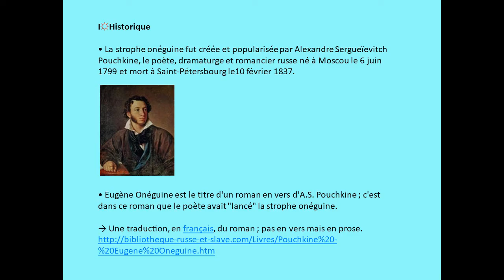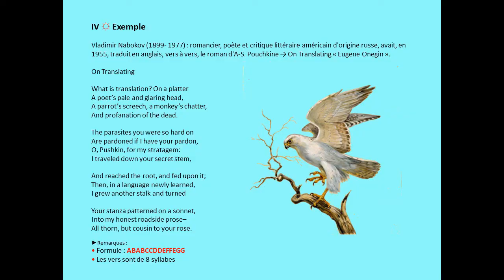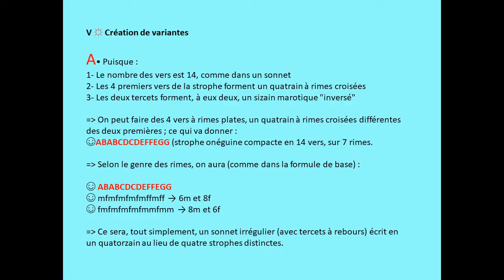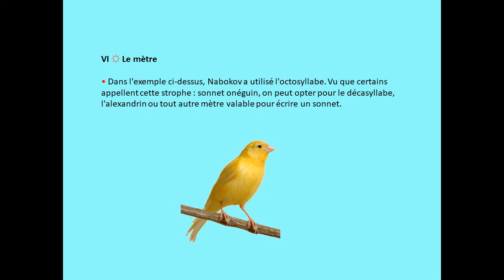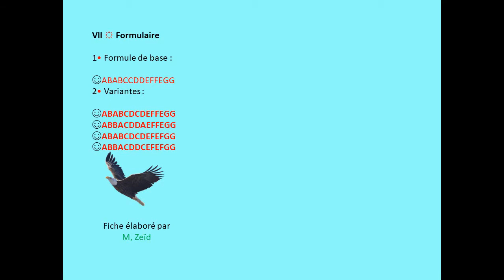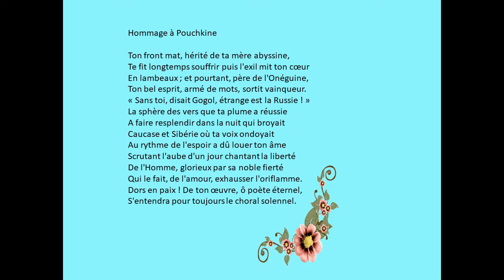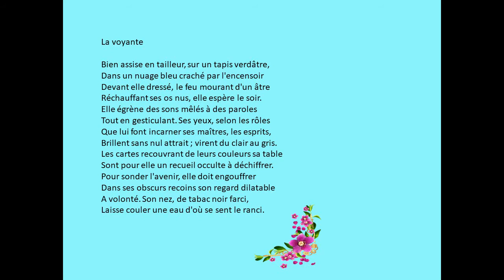La strophe onéguine poésie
La strophe onéguine

Poème d'origine russe créé par
Alexandre Sergueïevitch Pouchkine
poète, dramaturge et romancier russe né à Moscou le 6 juin 1799 et mort à Saint-Pétersbourg le 10 février 1837.

Adaptation à la langue française :
M.Zeid

Musique de fond :
Relaxation by MOVAVI, logiciel vidéo éditor